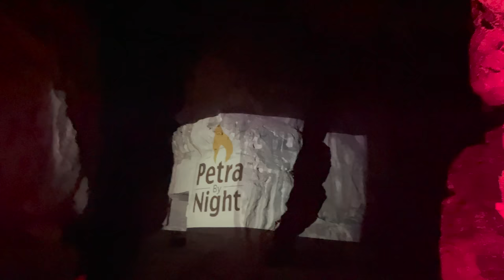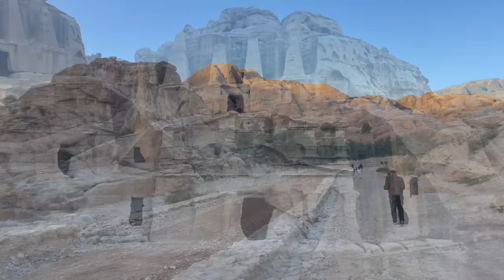Steinewerfer erwischt / Petra - Felsenstadt in Jordanien abseits des Tourismus / Nahostreise EP50